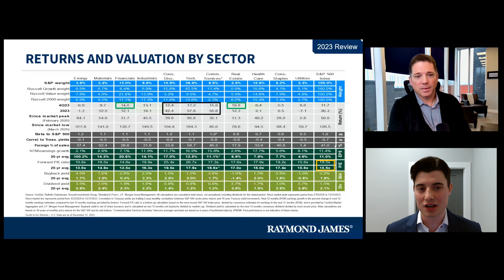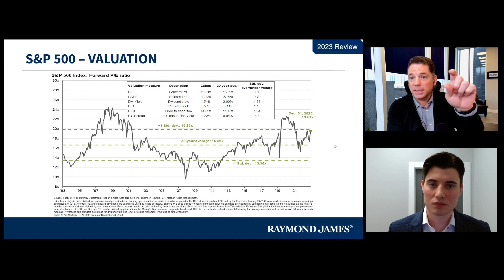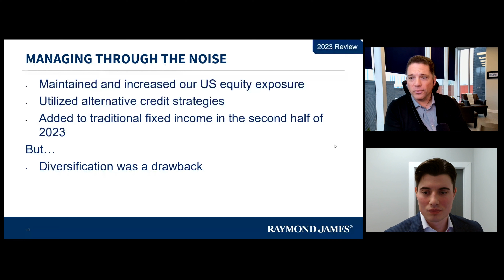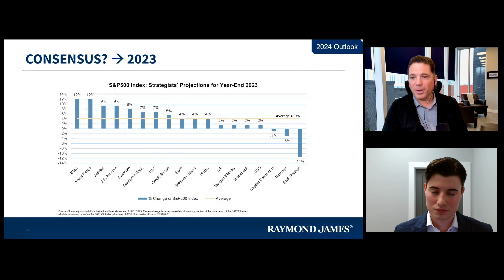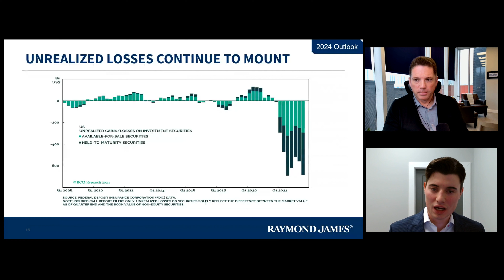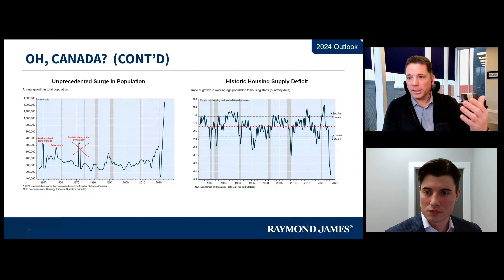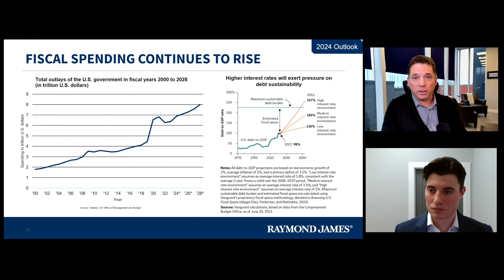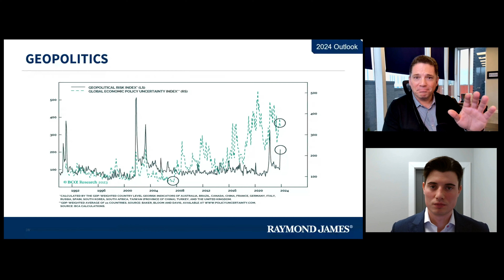Looking back and Looking Ahead ~ Coleman Wealth & Portage Wealth of Raymond James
The opinions expressed are those of Darren Coleman and not necessarily those of Raymond James Ltd.  Statistics and factual data and other information presented are from sources RJL believes to be reliable, but their accuracy cannot be guaranteed.  It is furnished on the basis and understanding that Raymond James is to be under no liability whatsoever in respect thereof.  Commissions, trailing commissions, management fees and expenses all may be associated with mutual funds.  Please read the prospectus before investing.  Mutual funds are not guaranteed, their values change frequently, and past performance may not be repeated.

Raymond James (USA) Ltd. advisors may only transact business with residents of the states and/or jurisdictions for which they are properly registered. Investors outside the United States are subject to securities and tax regulations within their applicable jurisdiction that are not addressed on this

Raymond James (USA) Ltd. is a member of FINRA/SIPC.

The information provided does not constitute tax, legal or investment advice and is intended to provide general information only.